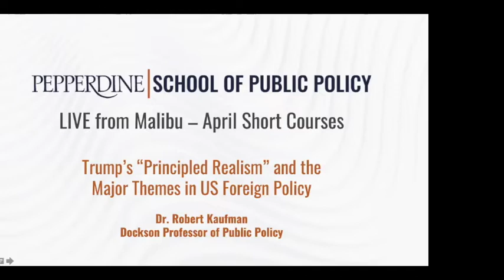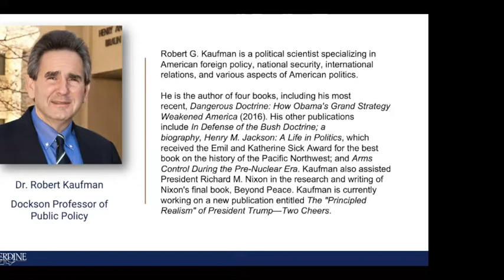Dr. Robert Kaufman: Trump's 'Principled Realism' and the Major Themes in US Foreign Policy (4/3/20)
LIVE from Malibu: Friday Short Courses from Pepperdine SPP in April

Taught by Dr. Robert Kaufman

Join Kaufman, our Dockson Professor of Public Policy, in a conversation about the history of American foreign policy and how President Trump's global engagement with countries from China to Syria fits within these larger trends. Dr. Kaufman has written books on the policy doctrines of both Presidents George W. Bush and Barack Obama, and is at work on a similar book about President Trump.